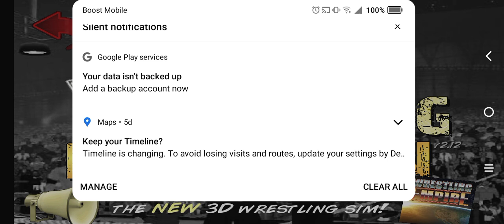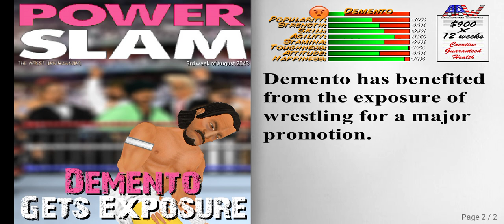William Gooch vs. Demento.